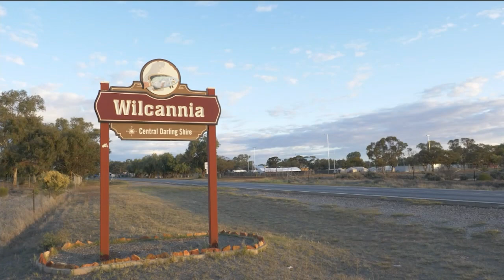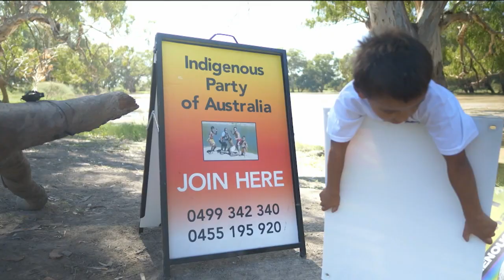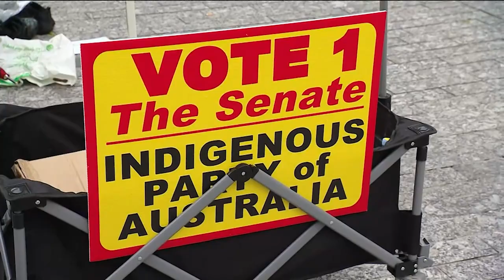Indigenous-Aboriginal Party of Australia ready for Election 2022 | The Point | NITV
Paakindji and Malyangapa man Uncle Owen Whyman is running to become a federal senator for NSW.

Whyman launched the Indigenous-Aboriginal Party of Australia from Wilcannia in 2020, with nine First Nations people from across the state. Now, with a Federal Election looming large, there are a number of candidates across NSW and QLD.

The Party stands on a platform of Indigenous issues including tackling youth detention, improving regional and remote housing, supporting Indigenous businesses and saving sacred sites. A primary focus for the new political entity is the destruction and mismanagement of the Murray-Darling river or 'Baaka'.

The Point is NITV's flagship news and current affairs program hosted by John Paul Janke and Narelda Jacobs.